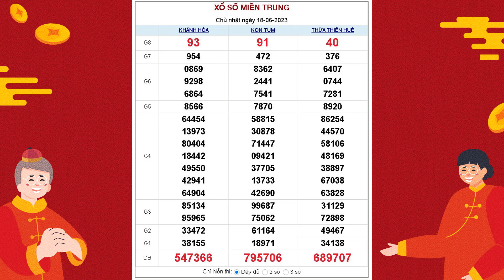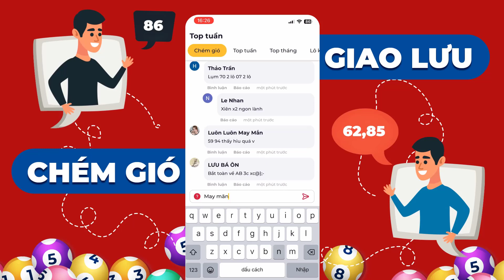XSMT 18/6/2023 - KQXSMT - Xổ số miền Trung CHỦ NHẬT ngày 18 tháng 6 năm 2023 - SXMT - XSMTRUNG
XSMT 18/6/2023 tại - KQXSMT - Xổ số miền Trung CHỦ NHẬT ngày 18 tháng 6 năm 2023 - SXMT - XSMTRUNG

Lịch quay mở thưởng các đài miền Trung trong tuần

- Thứ 2 mở thưởng 2 đài Thừa Thiên Huế, Phú Yên.
- Thứ 3 quay số mở thưởng đài Đắc Lắc, Quảng Nam.
- Thứ 4 phát hành và mở thưởng đài Đà Nẵng, Khánh Hòa.
- Thứ 5 do đài Bình Định, Quảng Trị, Quảng Bình phát hành.
- Thứ 6 do Gia Lai, Ninh Thuận quay số mở thưởng.
- Thứ 7 do 3 đài Đà Nẵng, Quảng Ngãi, Đắc Nông đồng mở thưởng.
- Chủ nhật do 3 đài là Khánh Hòa, Kon Tum, Thừa Thiên Huế phát hành.

Trang cung cấp thông tin về XSMT mới nhất trong 7 ngày mở thưởng liên tiếp trước đó cho tất cả các giải truyền thống và lô tô 2 số cuối.

Mỗi vé miền Trung có giá trị là 10.000 vnđ, với 9 giải trong KQXS từ giải ĐB đến giải tám bao gồm 18 dãy số, tương đương với 18 lần mở thưởng.

Cơ cấu giải thưởng đài Miền Trung:

- Giải đặc biệt bao gồm 6 chữ số với 1 lần quay: Giá trị giải thưởng (VNĐ): 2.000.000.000 - Số lượng giải: 1 - Tổng giá trị giải thưởng (VNĐ): 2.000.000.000.
- Giải nhất có 5 chữ số với 1 lần quay: mỗi giải thưởng (VNĐ): 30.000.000 - Số lượng giải: 1 - Tổng giá trị (VNĐ): 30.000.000.
- Giải nhì với 1 lần quay giải 5 chữ số: Mỗi vé trúng (VNĐ): 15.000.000 - Số lượng giải: 1 - Tổng giải (VNĐ): 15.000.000.
- Giải ba bao gồm 5 chữ số với 2 lần quay: trị giá mỗi giải giải 3 (VNĐ): 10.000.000 - Số lượng giải: 2 - Tổng trả thưởng (VNĐ): 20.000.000.
- Giải tư có 7 lần quay giải 5 chữ số: trúng một vé được (VNĐ): 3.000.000 - Số lượng giải: 7 - Tổng số tiền trúng (VNĐ): 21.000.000.
- Giải 5 bao gồm 4 chữ số với 1 lần quay: mỗi giải thưởng (VNĐ): 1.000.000 - Số lượng giải: 10 - Tổng số tiền (VNĐ): 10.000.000.
- Giải 6 với 3 lần quay giải 4 chữ số: Mỗi vé trúng (VNĐ): 400.000 - Số lượng giải: 30 - Tổng tiền trả thưởng (VNĐ): 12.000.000.
- Giải 7 bao gồm 1 lần quay giải 3 chữ số: trị giá mỗi giải (VNĐ): 200.000 - Số lượng giải: 100 - Tổng trị giá giải thưởng (VNĐ): 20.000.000.
- Giải 8 có 1 lần quay giải 2 chữ số: trúng một vé được (VNĐ): 100.000 - Số lượng giải: 1.000 - Tất cả giải thưởng (VNĐ): 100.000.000.
- Giải phụ dành cho những vé số chỉ sai 1 chữ số ở hàng trăm so với giải đặc biệt sẽ trúng giải được số tiền 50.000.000 vnđ - Số lượng giải: 9 - Tổng tiền vé trúng (VNĐ): 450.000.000.
- Giải khuyến khích dành cho những vé trúng ở hàng trăm ngàn, nhưng chỉ sai 1 chữ số ở bất cứ hàng nào của 5 chữ số còn lại (so với giải đặc biệt) thì sẽ trúng mỗi vé 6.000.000 vnđ - Số lượng giải: 45 - Tổng giải thưởng được trả (VNĐ): 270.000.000.